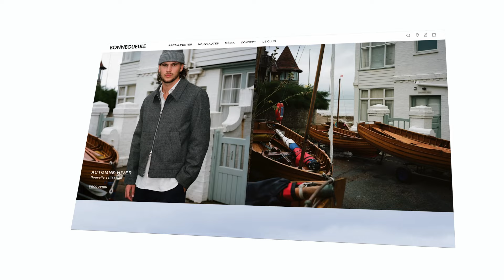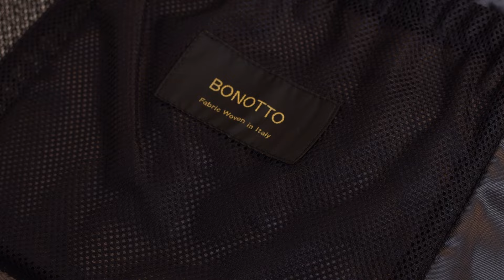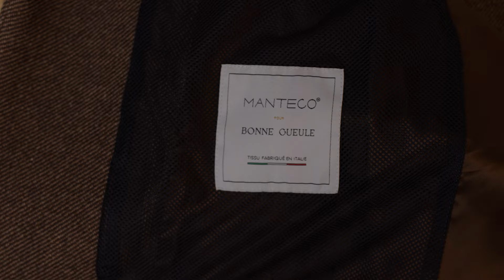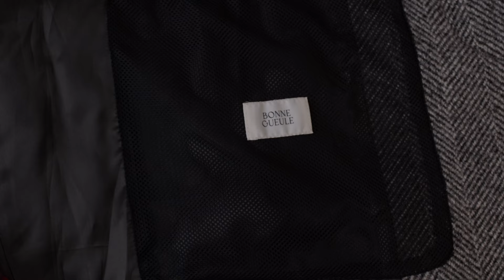Mérinos, yak, alpaga, velours : présentation de notre nouvelle collection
La suite de notre collection automne-hiver arrive très vite, soyez au rendez-vous

0:00 Introduction
0:50 Costume Bellagio vert
1:53 Pantalon Belleville vert
2:19 Blouson Positano gris
3:02 Foulard Biarritz indigo
3:35 Pull Matera chocolat
4:20 Pulls John bordeaux et marron
5:01 Pulls Pietro taupe, vert et bleu marine
5:30 Chemises Calvi miel et bleue
6:06 Écharpes Cabourg et Murray
6:42 Manteaux Montmartre marron et gris
9:25 Conclusion